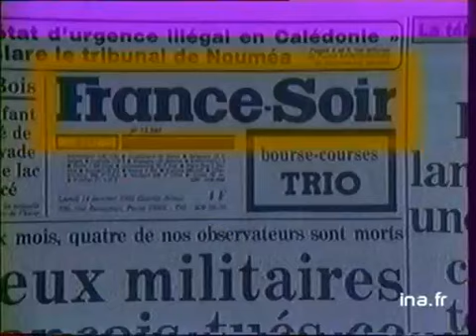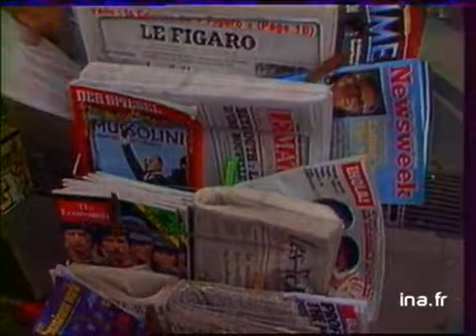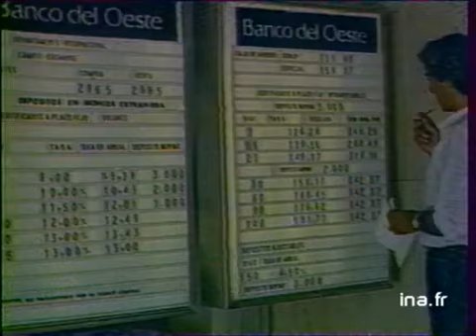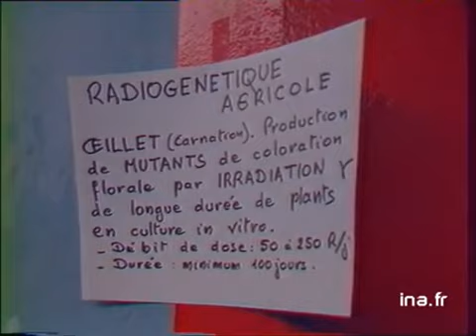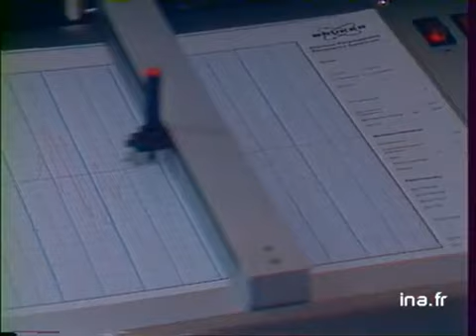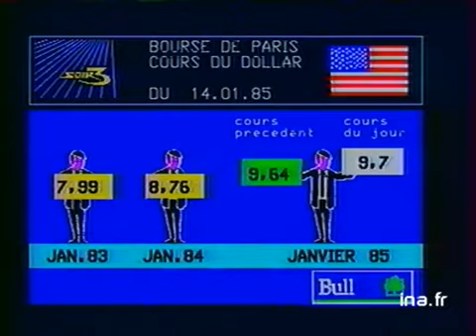Soir 3 : émission du 14 janvier 1985